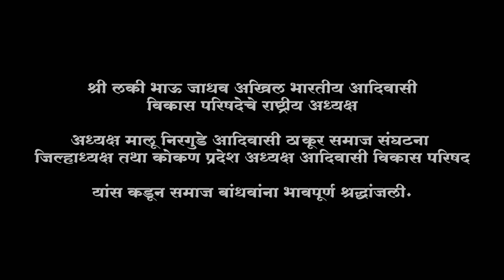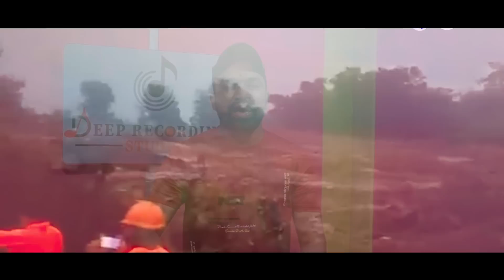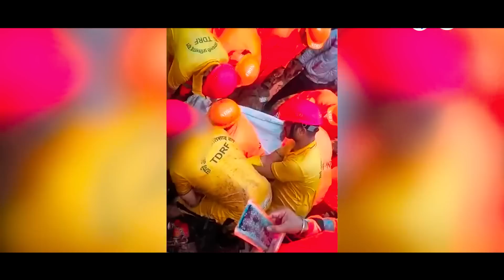इर्शाल वाडी गाडला गाव | Irshalvadi | irshalvadi durghatna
𝗔𝗨𝗗𝗜𝗢 𝗖𝗥𝗘𝗗𝗜𝗧𝗦 :

Singer :  Bindas ladge
Music Composer :  Deepak Bhagit
Lyrics : Sachin Bhagit
Recording Studio : Deep Recording Studio , Neral
Master/mixing : Deepak Bhagit

तुम्हला तुमचा (AUDIO) सोंग किव्हा (VIDEO) सोंग बनवायचा असेल तर संपर्क करा.

 All Copyright reserved ''BindaS Ladge''